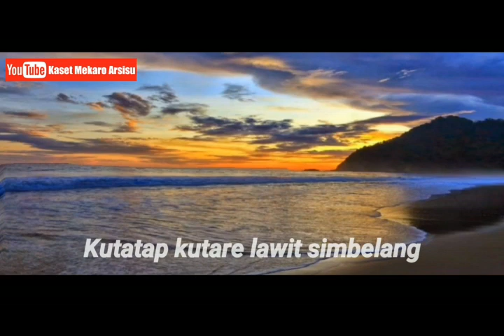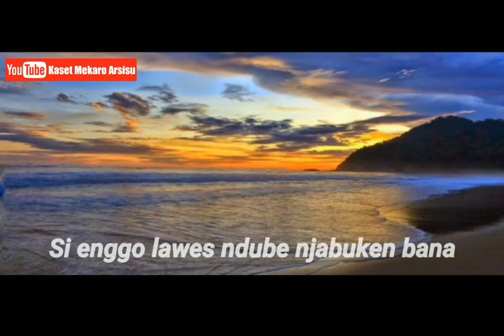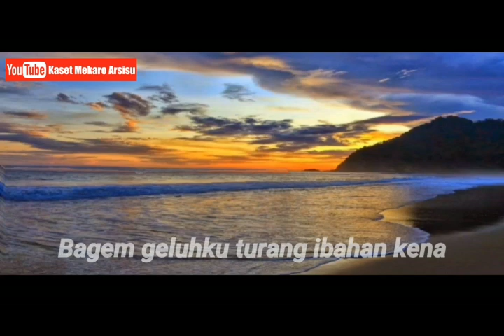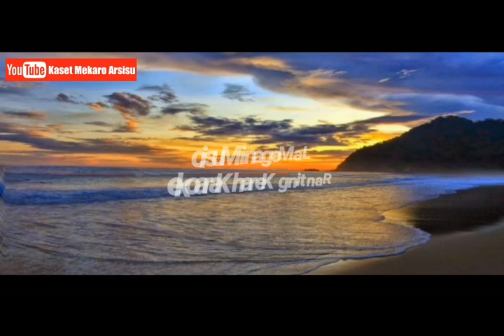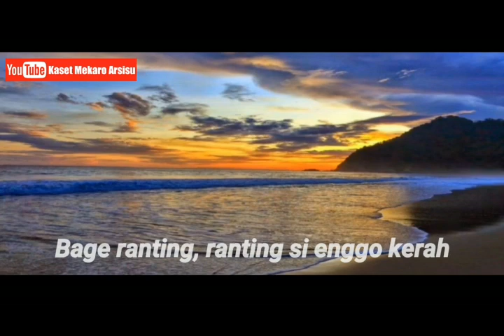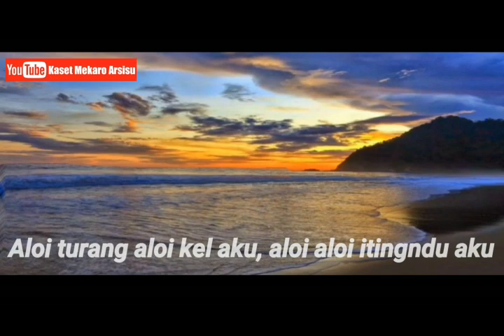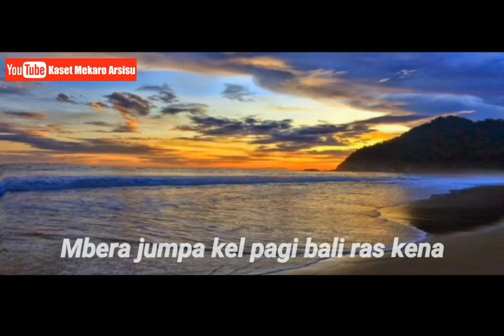Lagu Karo KARAOKE Ranting Kerah - Cipt.Scorpio Sembiring by Mekaro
Lagu Karo Koraoke - Musik Terbaru.
Original music by Mekaro LaMegani
Official Music Channel
Mekaro Audio Video Creator n Design

Ciptaan Alm Scorpio Sembiring
Musik Arr Mekaro LMG

Mekaro Lamegani Music Team.